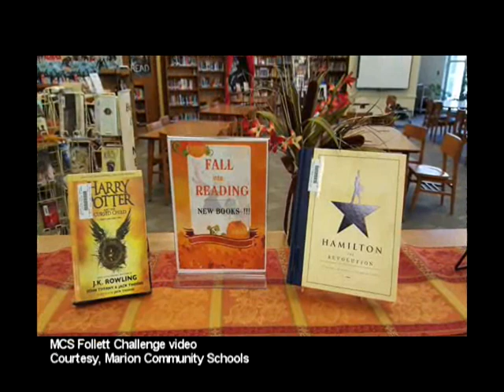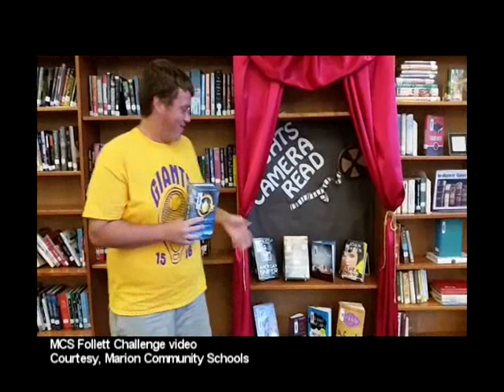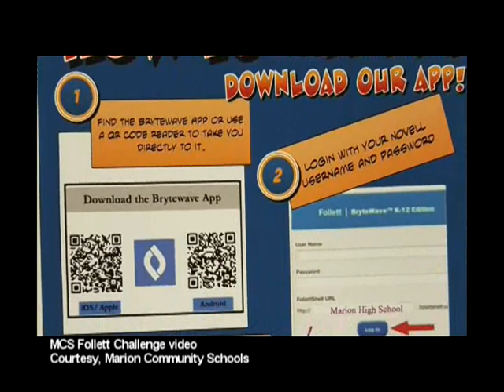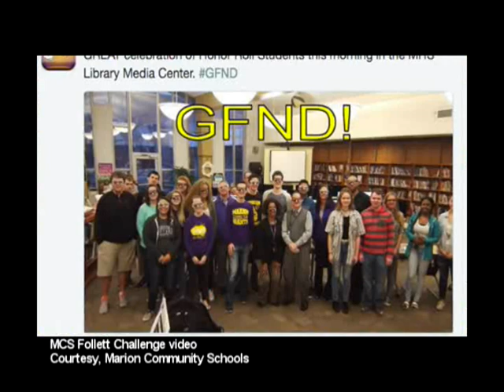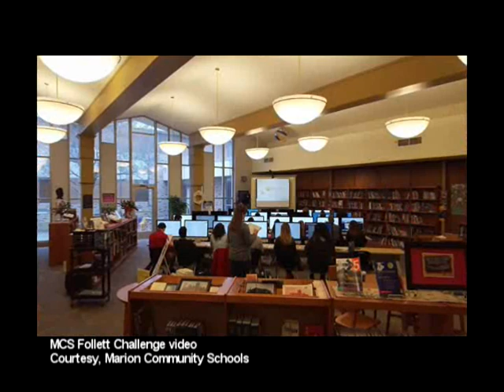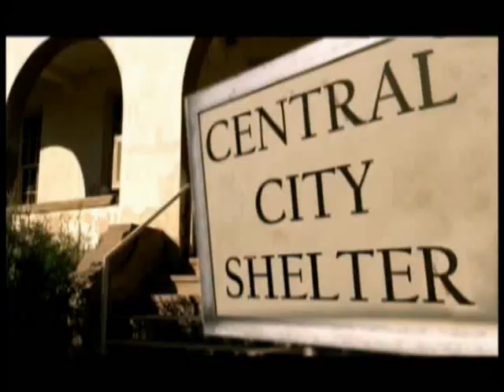Giant Showcase Episode 6